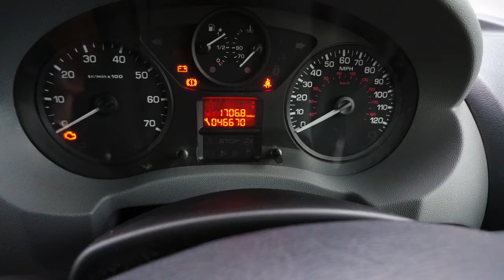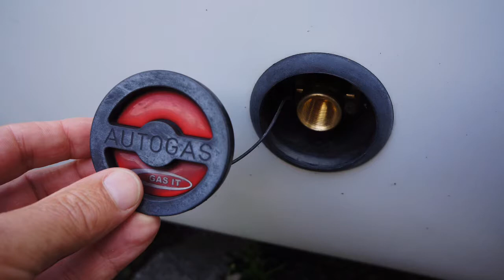Romahome R40 Motorhome for Sale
We are selling our R40 Romahome 2009 motorhome. You will be surprised at the interior space, very Tardis-like and very comfortable.

It is a great size with a narrow profile and at just 5.9m long, 2.0m wide and 2.8m high, it is perfect for winding roads in small villages or even just getting into a shopping centre carpark.

We have loved our travels in this motorhome and sadly selling. It has been immaculately looked after (non-smokers and no pets) and is in an excellent clean condition ready for your next holiday.

Being a single shell-body the habitation area is surprisingly roomy for a small motorhome. The kitchen is well laid out with a good prep area plus plenty of overhead storage, the lounge/dining area is a great size and is light and airy due to the extra large panoramic windows…great for dining with a view.

The R40 has many great features including the extra large bed configuration that can either be used as a double or two single beds. The flexible table system allows for one table with the other side being a settee or as a two table setup for four person dining.